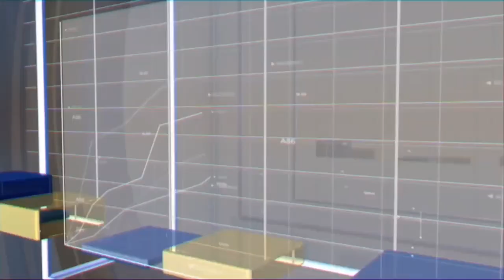พาณิชย์คุย 3 ฝ่าย เร่งแก้ปัญหาน้ำมันปาล์มพุ่ง | ลึกจริงเศรษฐกิจ | ช่วง 3 | TOP NEWS